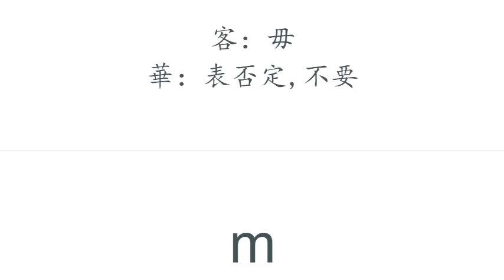客語能力認證初級詞彙-韻母辭典：字尾韻母為 m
（適合客語拼音練習、字音字形比賽、詩歌創作等等）

客語能力認證初級詞彙-韻母辭典-海陸腔
原始資料：客家委員會所有